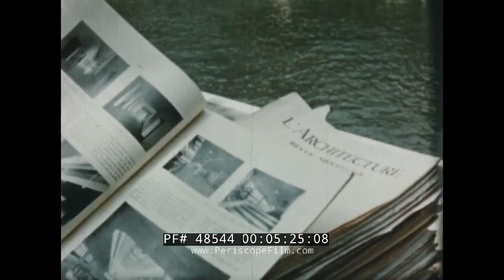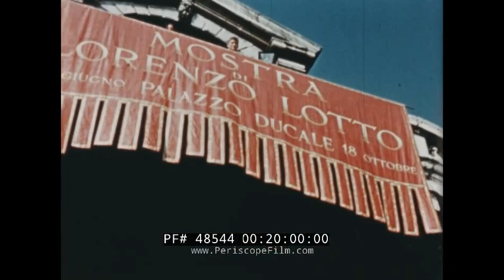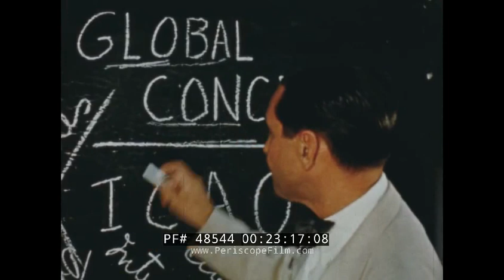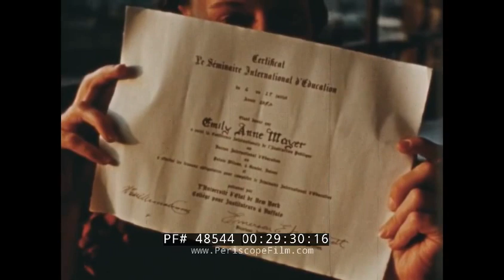TRANS WORLD AIRLINES TWA 1950s AIR ADVENTURE TO EUROPE 48544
TWA presents “Air Adventure to Europe,” a late-1950s color film that takes its viewer from a quiet suburban home in America as a young traveler receives her graduation gift from her parents: a trip to Paris. She boards the Lockheed Constellation TWA “Star of Minnesota” and takes off for a 47-day tour. She lands in Paris at mark 01:49 and we quickly see the Eiffel Tower (mark 02:11), the Arc de Triomphe (mark 02:30), and the Louvre Museum (mark 02:53) including the Mona Lisa (mark 03:17). Later we see a show at the Moulin Rouge (mark 04:11) and visit Notre Dame (mark 04:45) as the narrator reminds the viewer that the structure is not just some “historical monument” but a “living church.” The tour mingles with locals before taking a chartered coach to the French Riviera (mark 07:20). They visit Monte Carlo (09:13) and then move into Italy and Rome at mark 09:20, visiting Vatican City (mark 10:33), the ruins of the Forum (mark 10:49), and the Coliseum (mark 11:00), and later the Florence Baptistery (mark 12:20). The tour continues in Venice (mark 17:05) and a gondola trip. A train takes the tour into Switzerland and onto the Matterhorn (mar 20:52) for some snow-covered excitement. After attending some lectures the group moves on to Geneva before boarding another TWA plane for London (mark 26:35). The Houses of Parliament (mark 26:44), Piccadilly Circus, Tower Bridge, and the Tower of London (mark 27:00) where “history came to life” while speaking with a “Beefeater” before seeing Buckingham Palace and the famed changing of the guard. As the film draws to a close, we see the birthplace of William Shakespeare at Stratford-upon-Avon (mark 28:00) before returning to Paris for the return home.